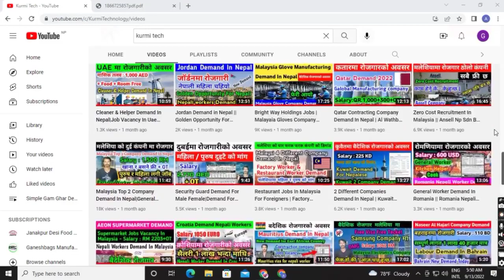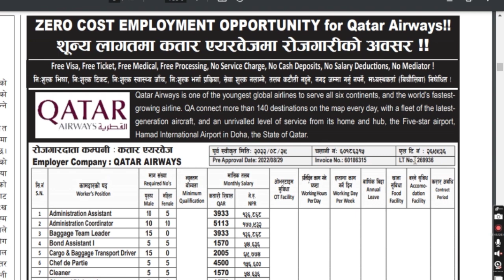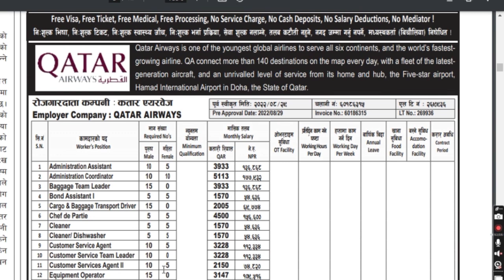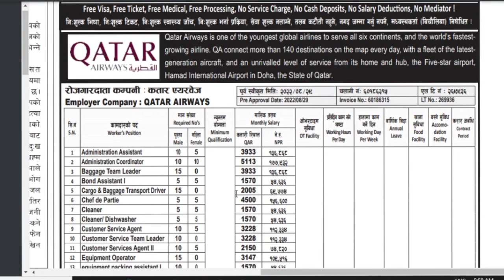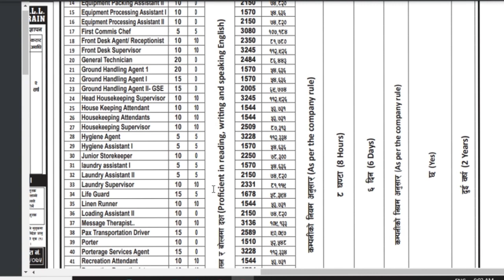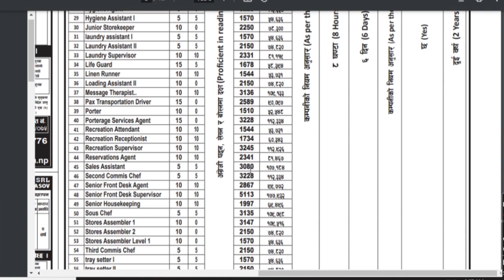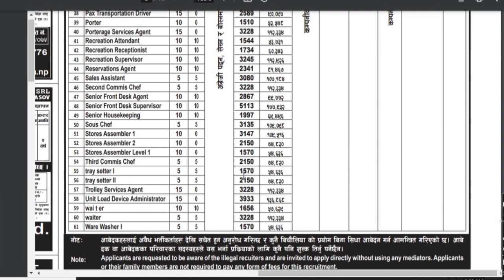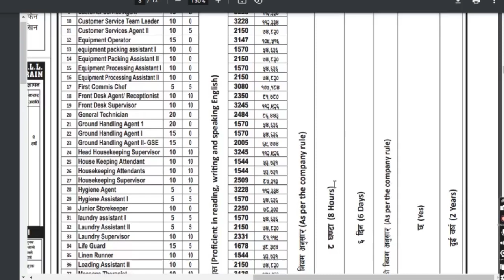Qatar Airways Careers 2022 || Qatar Airways vacancy 2022 || Qatar Demand In Nepal 2022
Hi
   kurmi tech
About this vedio

MY New Channel ( Jankapur Desi Food Challenge)

Qatar Airways vacancy 2022
qatar demand in nepal
Qatar visa check
Qatar work visa age limit
Qatar 2 year work visa price
Emirates Careers
Qatar Airways career login
Qatar Airways Careers 2022
Qatar Airways careers Cabin Crew
Qatar Airways careers Cabin Crew requirements
Etihad Airways Careers
Qatar Airways Cabin Crew
Qatar Airways careers sign up
Qatar Airways Cabin Crew Recruitment 2022
Qatar Airways vacancy in Nepal 2022
Qatar Airways career
Qatar job Vacancies at the Airport
Qatar careers
Qatar Airways jobs for 12th pass
Qatar Supermarket Job demand in Nepal
Qatar ko demand
Qatar Demand in Nepal 2022
Job in Qatar for Nepal
Qatar work visa for Nepal 2022
Job vacancy in Qatar for Nepali 2022
Qatar work visa open date
Free working visa for Nepali